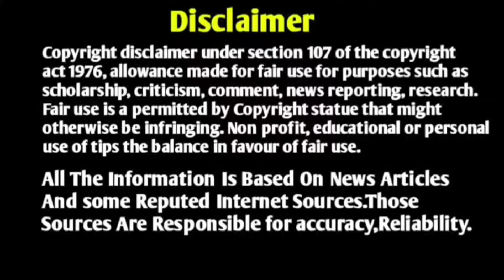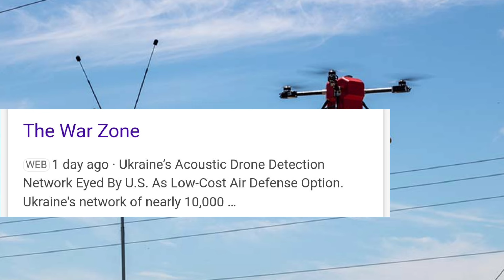Indian Defence News| Advanced Technology For Super Sukhoi, Ukraine's Lesson To The World